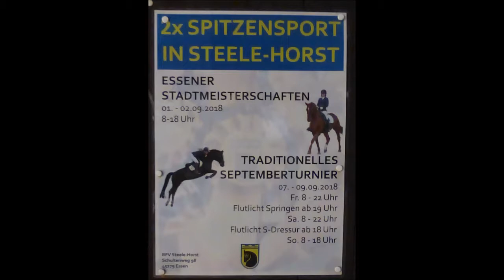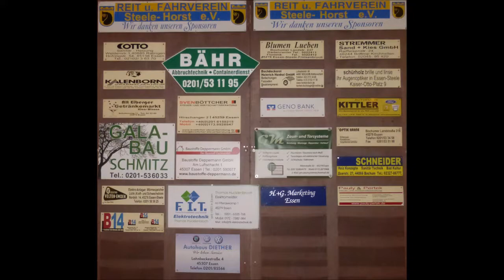1783 * Der Sportler * Reit- und Fahrverein Steele-Horst * Dressur * Teil 3 * 09.09.2018